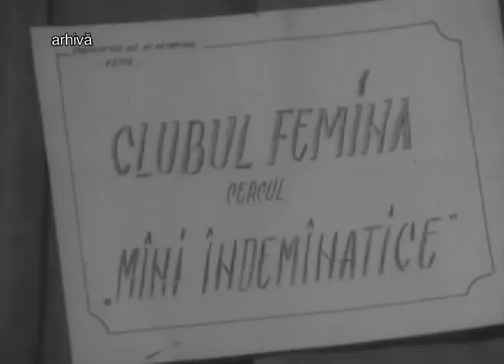About Feminism in Communist Romania (subtitled in English)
Extras din documentarul "Adevaruri despre trecut", produs de TVR.